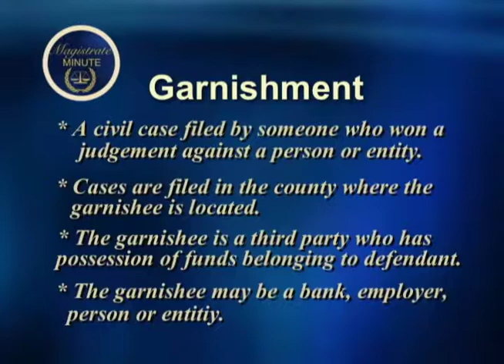Magistrate Minute - Garnishment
Hon. Cassandra Kirk  - Fulton County Chief Magistrate and Court Administrator